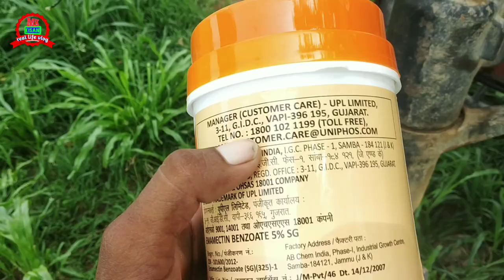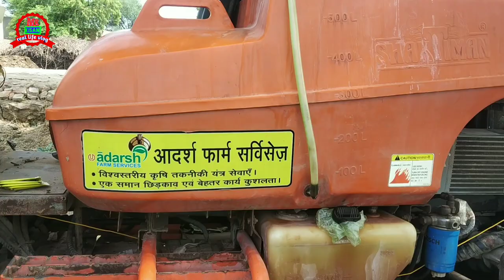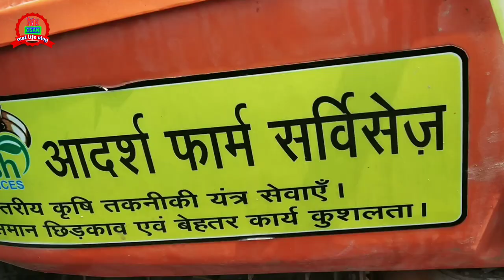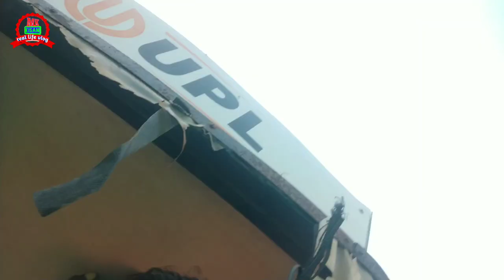Indian Village life / protractor vlog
Indian village life protector vlog
namaste dosto main is video mein upl company ka Pro tractor ke dwara mere cotton me kitnashak karte hue dikhaya hai.

Ved Prakash sai
Village- Munda
Dist. Hanumangarh, Rajasthan
My social account link:

Items we are using to record video name and
 buying link

My smartphone

My memory card

My selfie stick